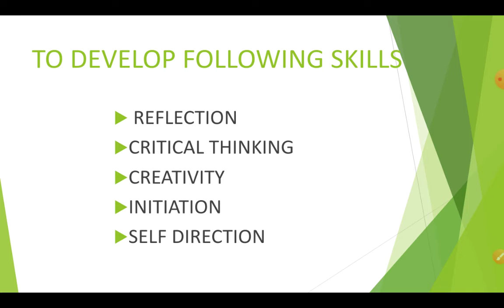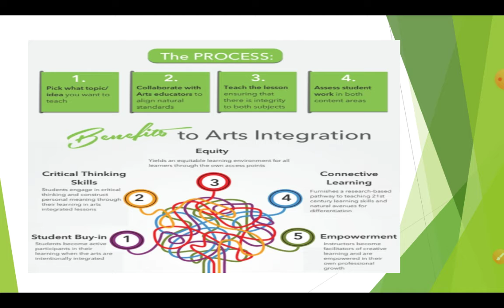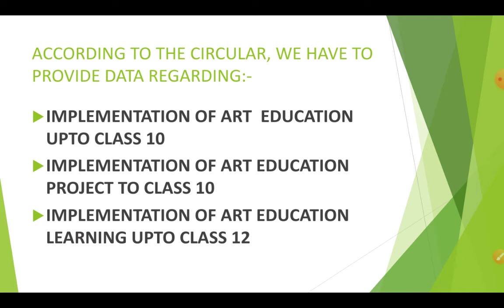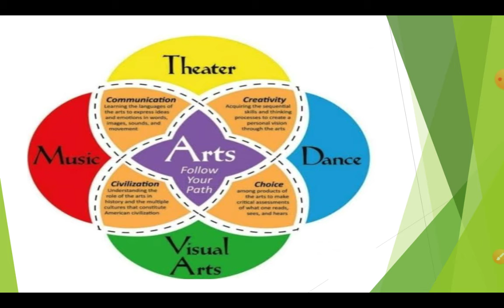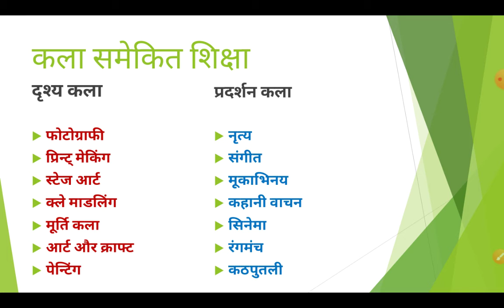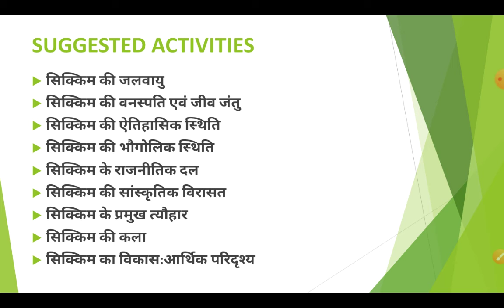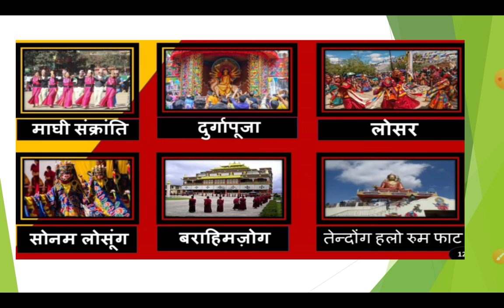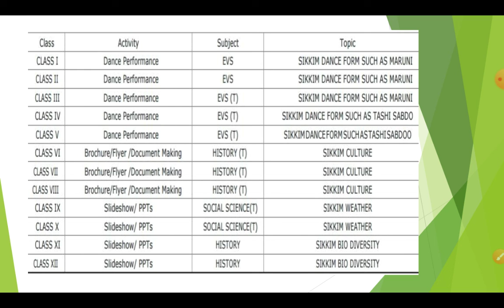Art Integrated Learning समेकित कला अधिगम सीबीएसई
Hello friends,
In this video I try my best to clear all your doubts regarding Art Integrated Project.
there are a lots of topic regarding social science.You will surely get an idea about topics and project.
उम्मीद करती हूं कि मेरी  मेहनत आपके लिए सहायक सिद्ध होगी।
धन्यवाद।